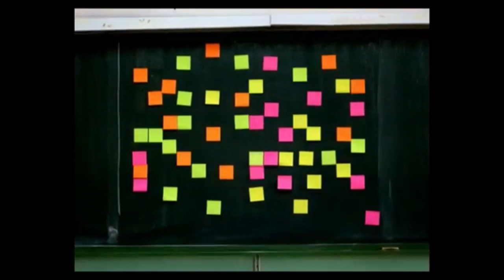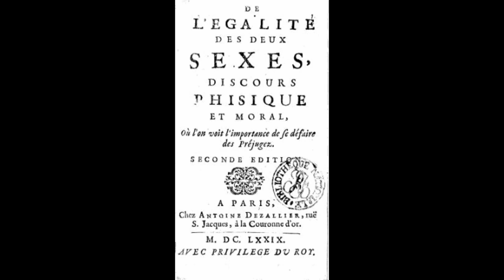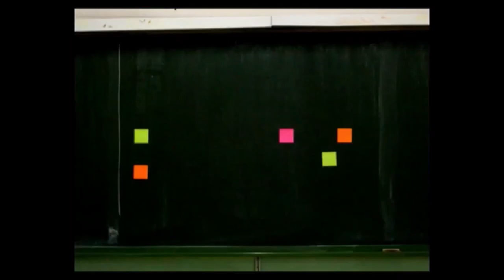Perspectiva de Género en educación a través del Arte- Evalu-Arte